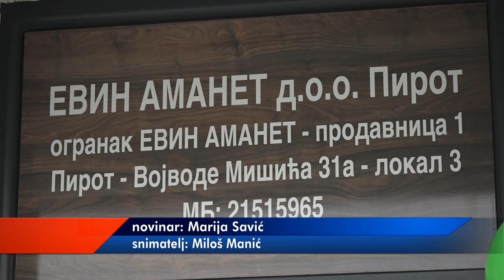PRVI MALOPRODAJNI OBJEKAT FARME ''EVA''